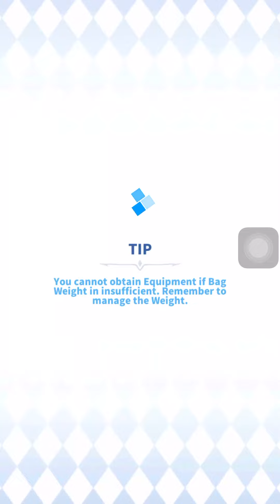29 - chapter 5 bounding ties